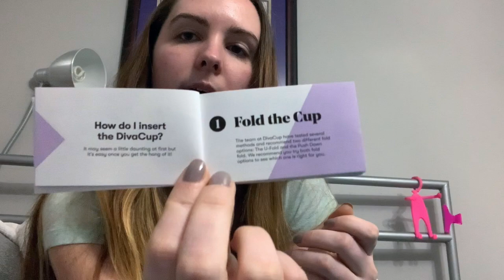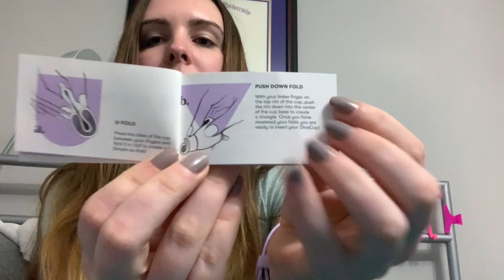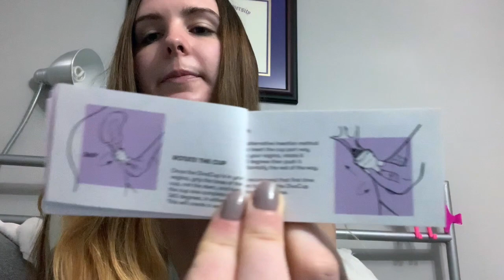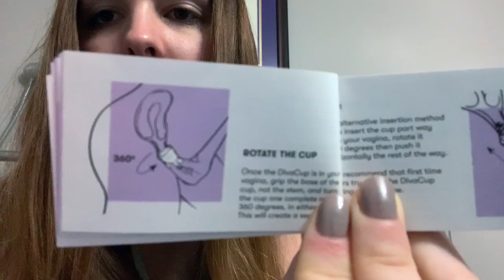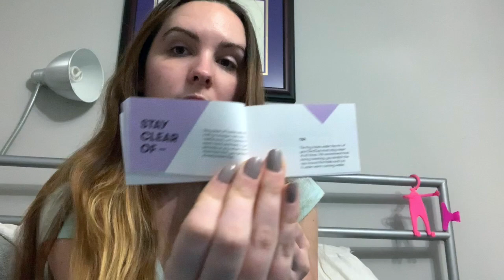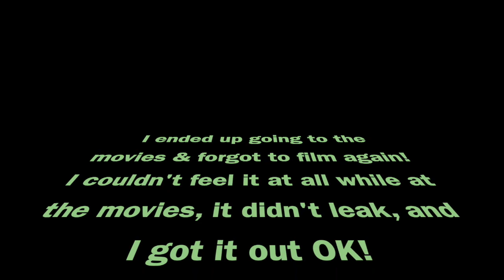Trying The Diva Cup!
I'm trying out the Diva Cup as an alternative to pads! I decided to film the first-day learning process to (sort of) kick of my channel.